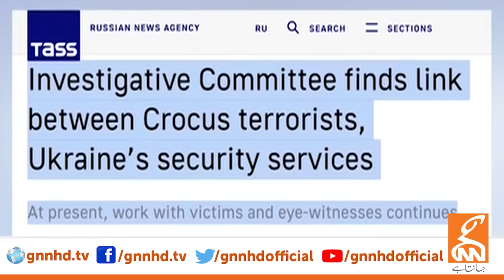Middle East Conflict | End of Israel? | Iran Big Surprise! | Dr Shahid Masood Shocking News | GNN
Middle East Conflict | End of Israel? | America in Trouble | Russia and Turkey in Action | Iran Big Surprise! | Dr Shahid Masood Shocking News | GNN